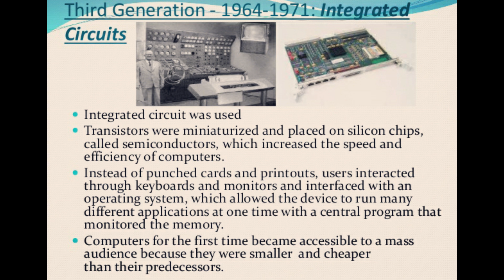Generation of computers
Generation in computer terminology is a change in technology a computer is/was being used. Initially, the generation term was used to distinguish between varying hardware technologies. Nowadays, generation includes both hardware and software, which together make up an entire computer system